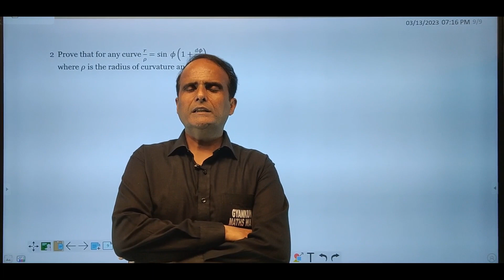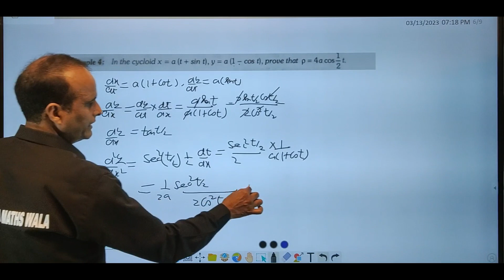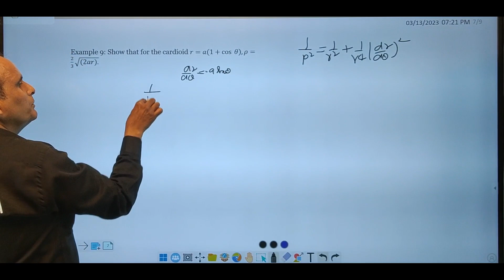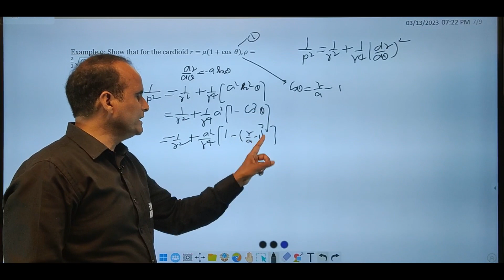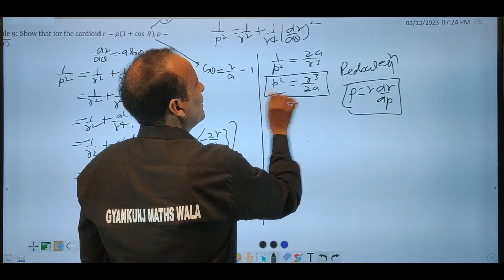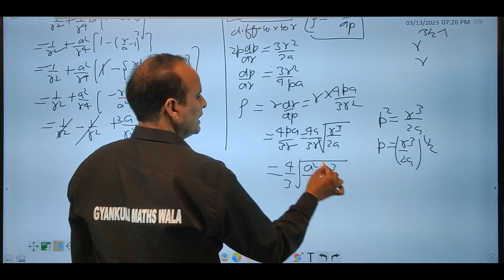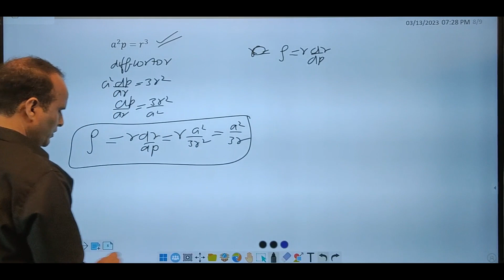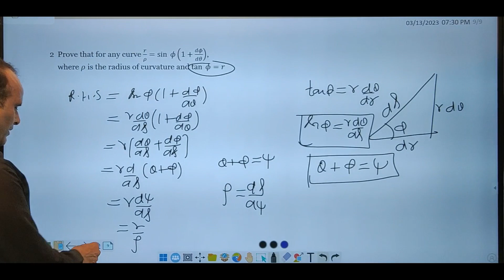(v-02) importants questions on CURVATURE of the curve/semester-I Bsc/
about video:-
links:instagram, whatsapp